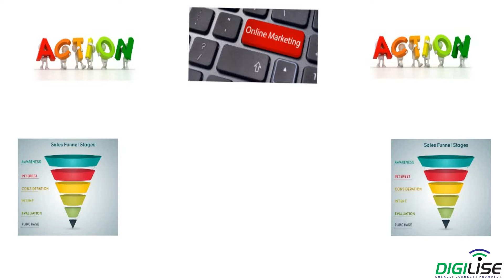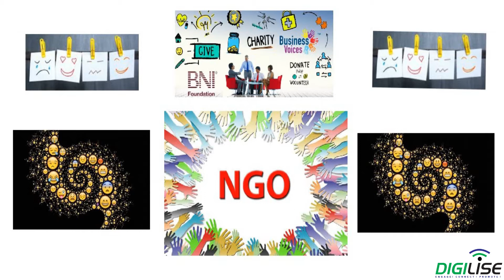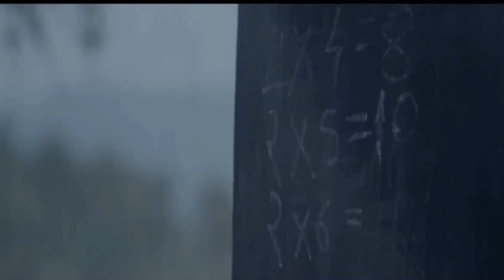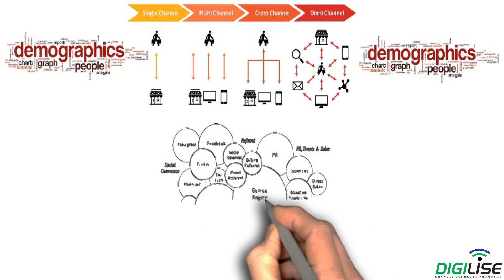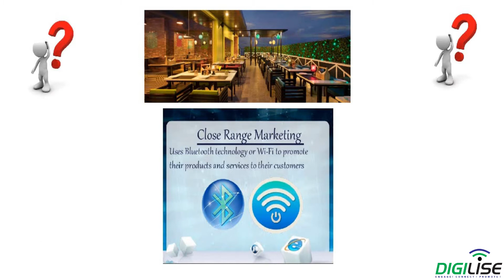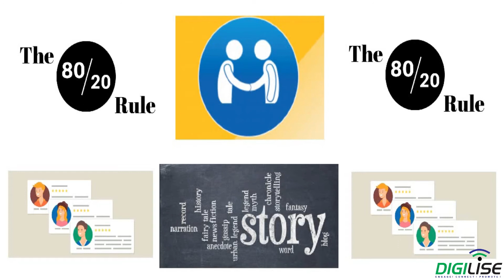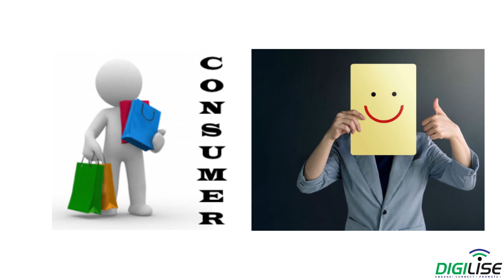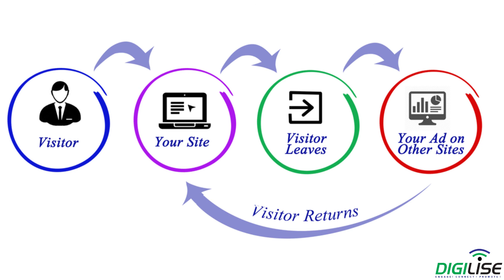#3 - How Best Marketing Strategies Can Grow Your Business? Must Watch Video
We have shown the top marketing strategies starting with alphabet C that you can use to grow your business.

Hurry up! Watch this video now!

Comment on us if you have any queries related to digital marketing.

We are Digital Marketing Agency & Training Hub who dispense digital marketing services and help digital learners to become digital leaders of this golden online era.

Images: Google.com

Video editing: Filmora.com